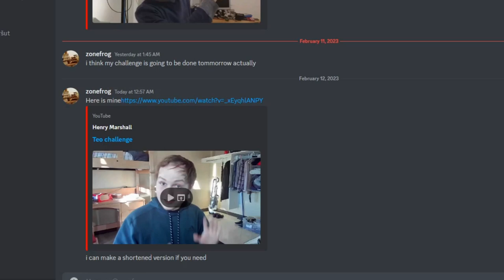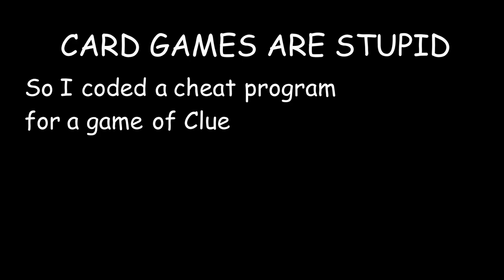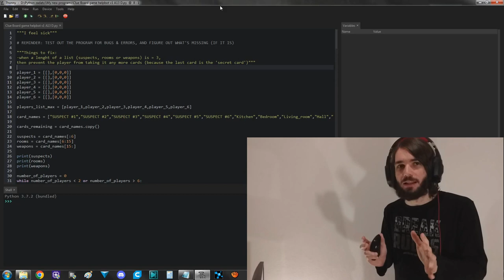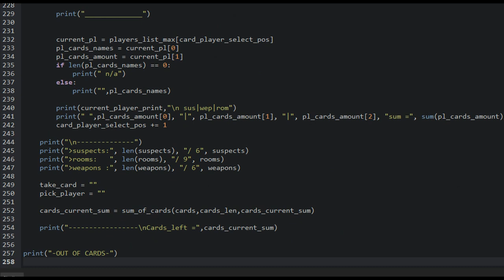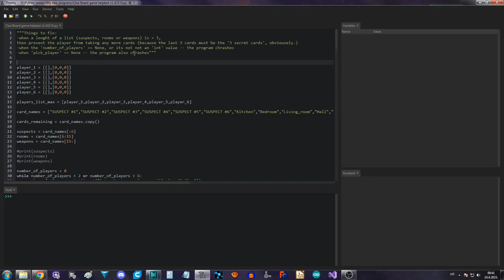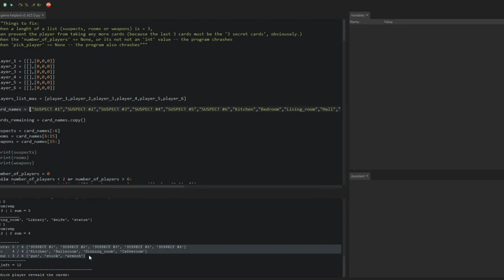How (not) To Cheat In The Game Of Clue | ft. Henry Marshall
I mean... it's not that bad, but wasn't that kinda the whole point?

Big thanks to Henry Marshall for YT collaboration.

    HALO 3 OST - Rain (deference for darkness)